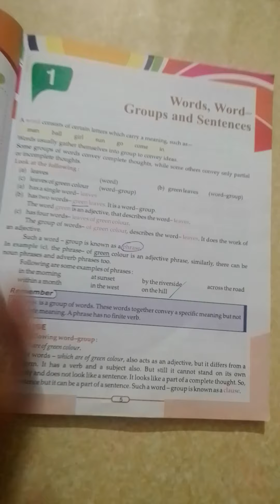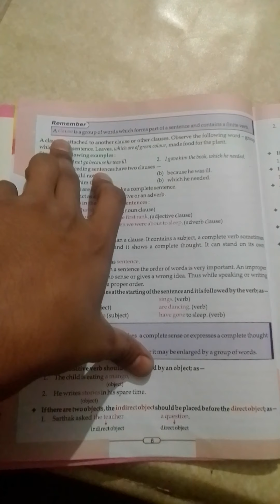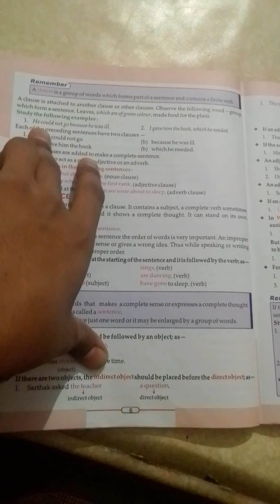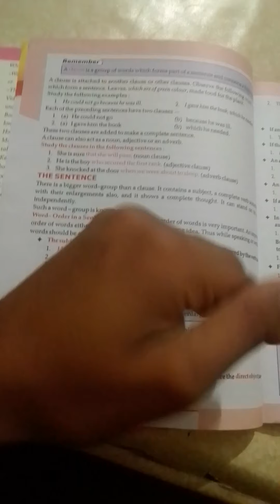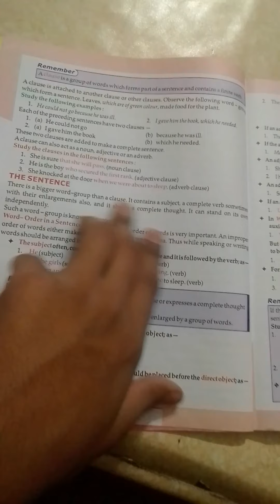Class 8; English 2nd; Lesson 1;Part 2